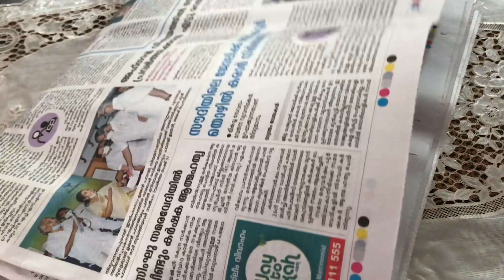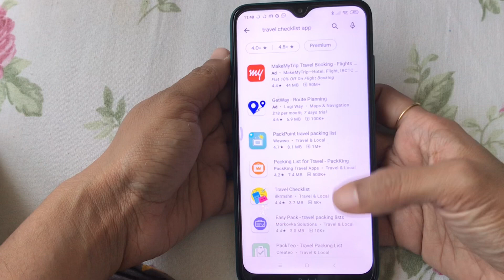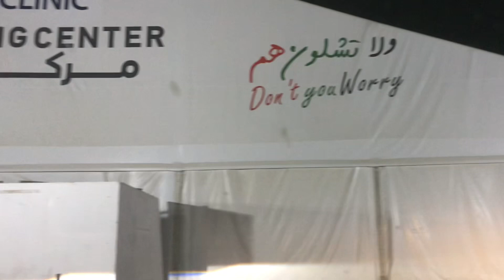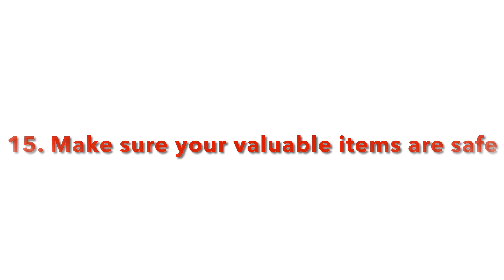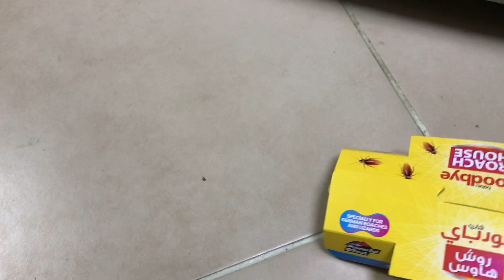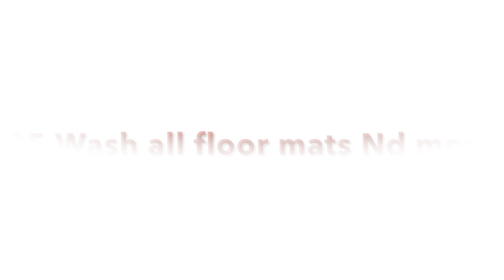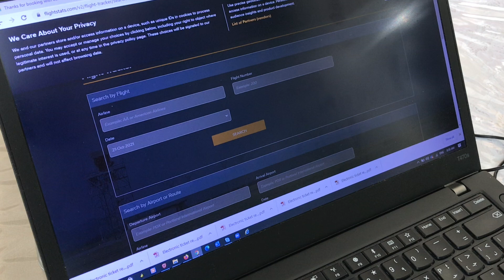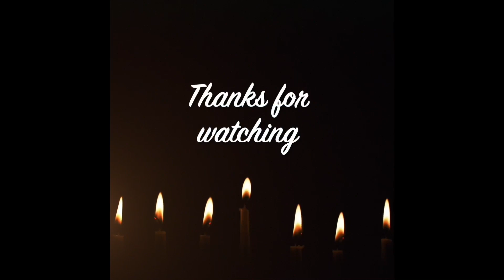Travel Checklist | 30 things to do before you go for vacation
Travel Checklist # 30 things you must do before u go for your vacation